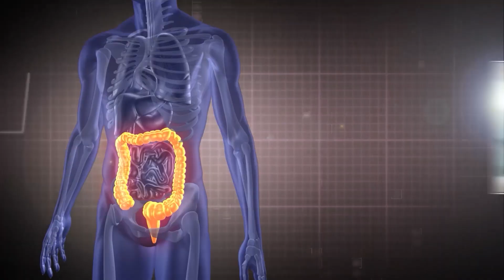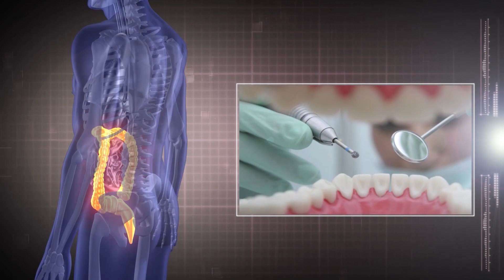Stefano Volpetti: Inovație, știință și tehnologie pentru un viitor fără fum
Pe 29 septembrie a avut loc o mare sărbătoare într-o locație emblematică din Atena, cu mii de consumatori care au ales alternative la fumat care încălzesc tutunul fără să îl ardă, din 19 țări.  Evenimentul a marcat progresul tehnologiei, al științei și inovației către un viitor fără fum.

„Conform ultimelor noastre cifre publicate, aproximativ 35% din veniturile PMI nete totale provin din portofoliul nostru de produse fără fum, adică o creştere semnificativă de la doar 0,2% în 2015. Suntem mulţumiţi de acest progres, care ne demonstrează că ne putem îndeplini obiectivul de a deveni o companie predominant de produse fără fum până în anul 2025. Pe termen mediu şi lung, vom continua să facem tot ce putem pentru a ne îndeplini obiectivele şi a creşte aceste cifre”, a declarat Stefano Volpetti, President Smoke-Free Inhaled Products&CCO, Philip Morris International.

Potrivit estimărilor PMI, în anul 2023 aproximativ 27 milioane de oameni utilizează produsul fără fum dezvoltat de companie. Aceste persoane au renunţat la fumat şi au făcut tranziţia la un produs care este o alegere mult mai bună decât continuarea fumatului.